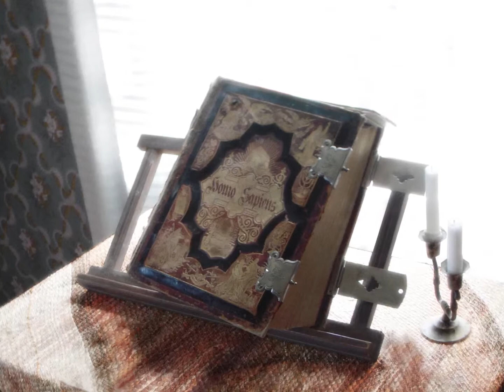The Last Journey of Mankind (Instrumental Music)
Mastering: Olavi Köykkä
Music produced by: Aki Hahto
2012